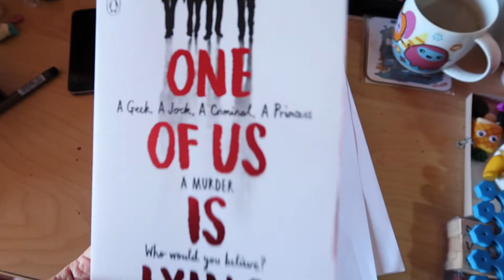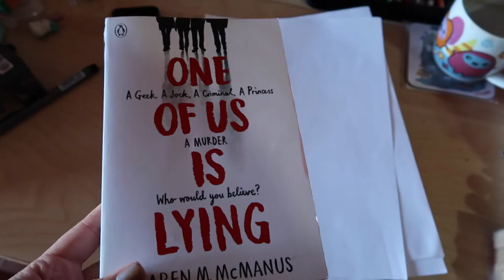100 SUBS! | Studio Vlog